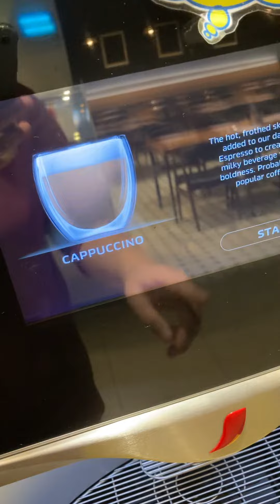Espresso Coffee Machine at Local Korean restaurant ☕️😋🇰🇷